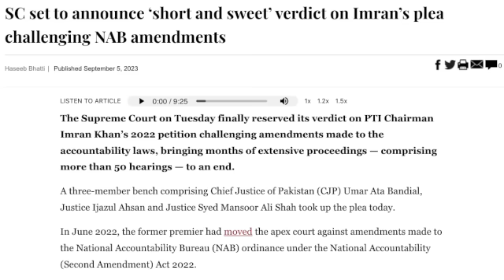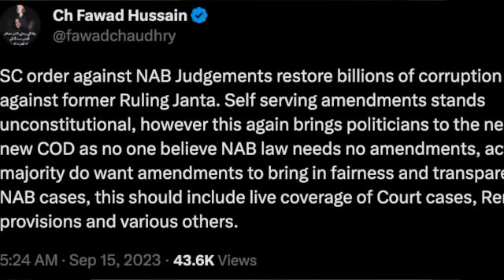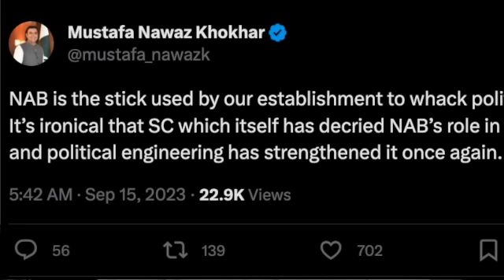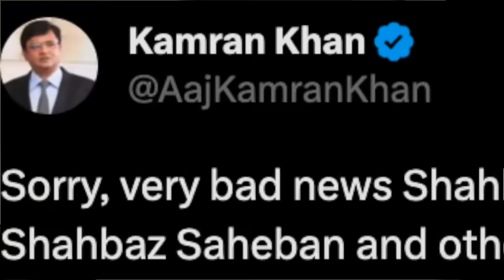5 Reasons Why Supreme Court's NAB Verdict is Problematic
Hard talking pakistani journalist wajahatsaeedkhan covers pakistan pakistannews pakistanarmy and the pakistani diaspora like nobody else.

His latest report is analysis of the supremecourtpakistan's latest verdict on NAB, which was petitioned by imrankhan to challenge amendments to the NAB law by the pdm government of nawazsharif shehbazsharif asifzardari bilawalbhutto maryamnawaz to favor themselves.

Based between New York, London and Pakistan, Emmy-nominated journalist wajahatsaeedkhan breaks down the latest from New York.